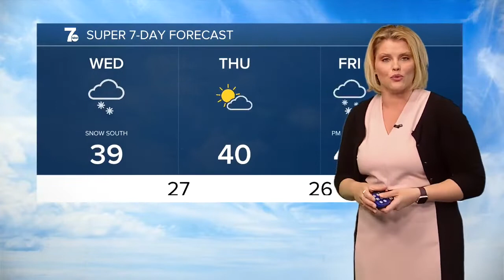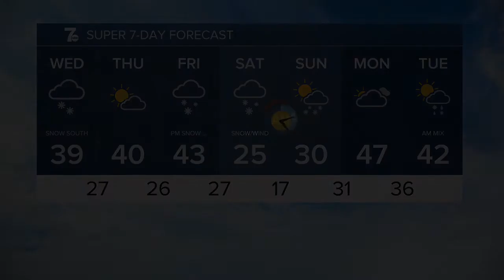WKBW 7 News Buffalo Latest Headlines | March 8, 10pm